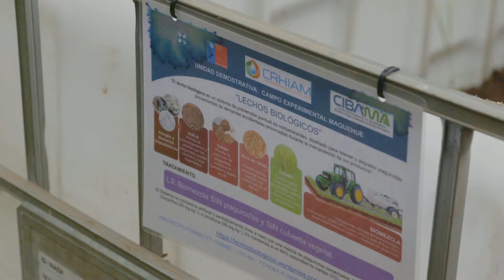El agua que bebemos - Exploradores TVN 2019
La aparición de nuevos químicos, productos de limpieza e higiene representan una amenaza para las fuentes de agua, afectando en muchos casos su calidad de forma irreversible. Un problema que el CRHIAM está investigando para desarrollar herramientas que permitan filtrar el agua de estos contaminantes.

Los detalles en la entrevista al Dr. Ricardo Barra, investigador principal CRHIAM y a la Dra. María Cristina Diez, investigadora principal CRHIAM